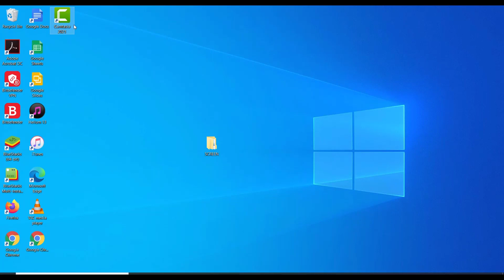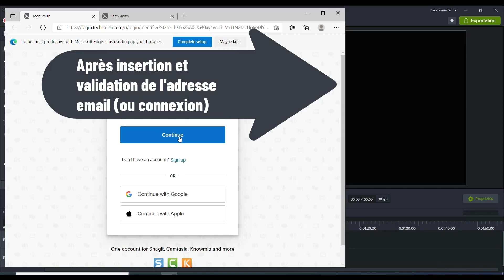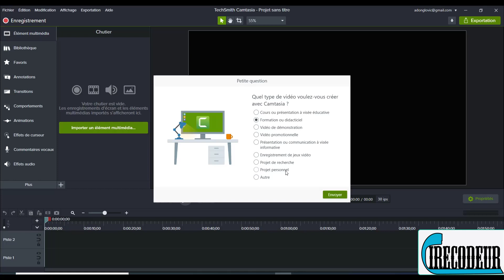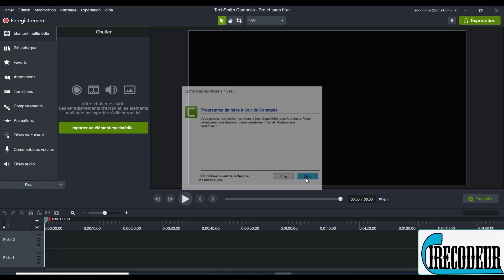Camtasia pour les nuls - Partie 2 Après installation de Camtasia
Apprenez à utiliser le logiciel Camtasia pour l'enregistrer votre écran et monter vos  vidéos .
Essayer camtasia ou l'acheter